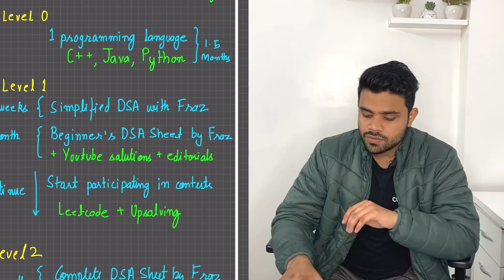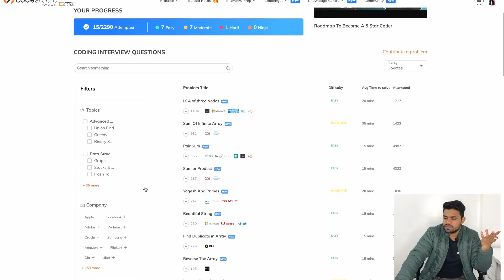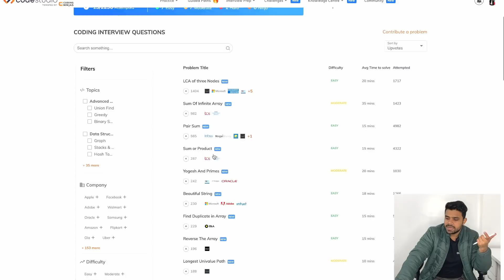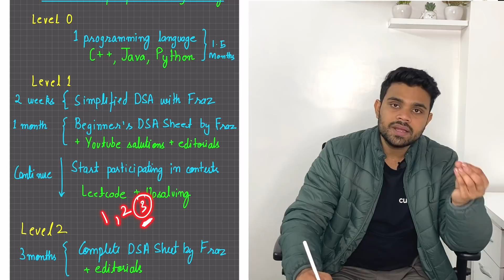Complete DSA Journey | 6 Months Roadmap to complete DSA from level 0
I am Software Engineer working at Cure.fit and I love teaching.